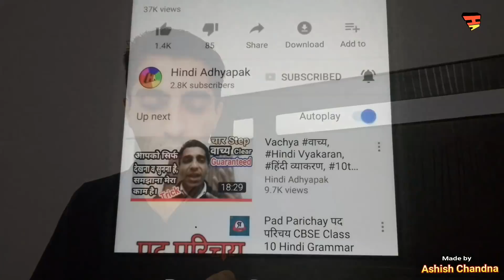Swaal- Jawab/ सवाल-जवाब Section-1